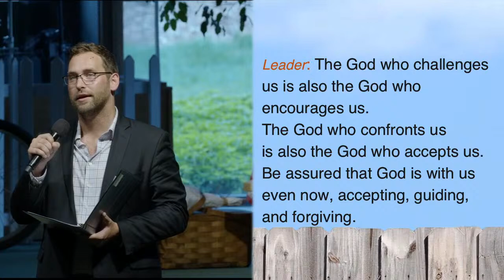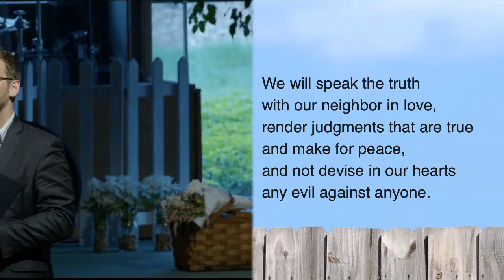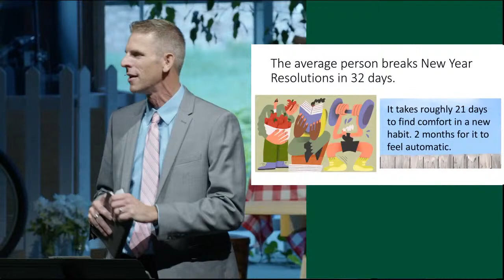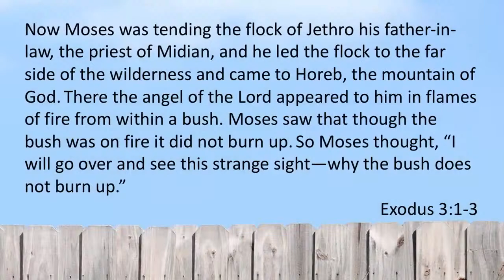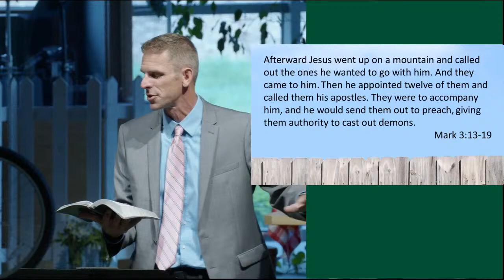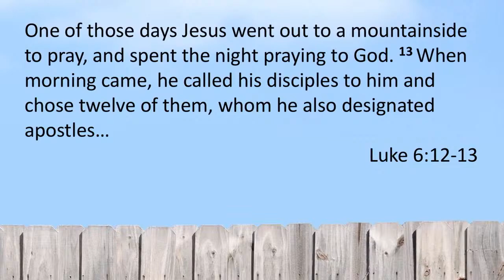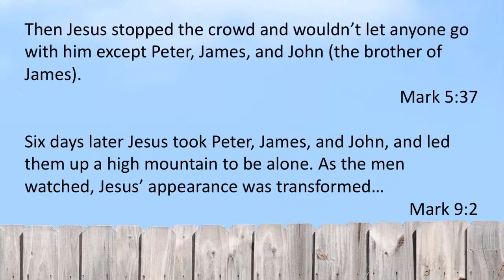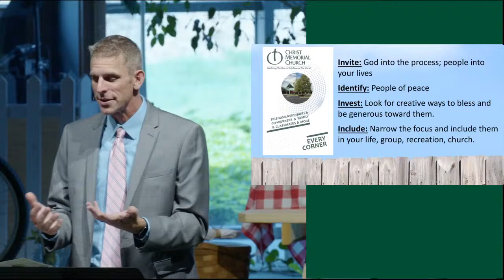Good Neighboring: "The Art of Focusing" | Jul 17, 2022 - 9:30 AM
Series: Good Neighboring
Title: "The Art of Focusing"
Jul 17, 2022 - 9:30 AM Worship Service
Christ Memorial Church, Holland MI
Mark 3:13-19; 5:37; 9:2
Dave VanOpstall